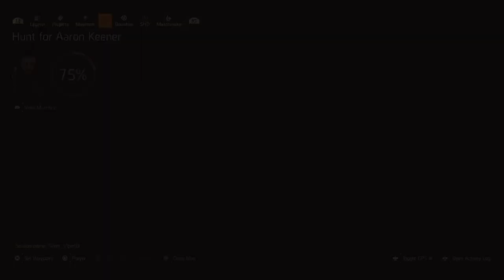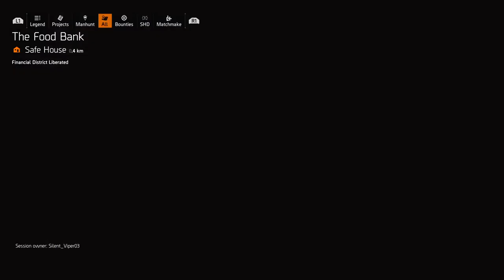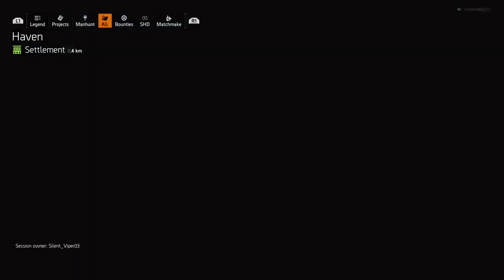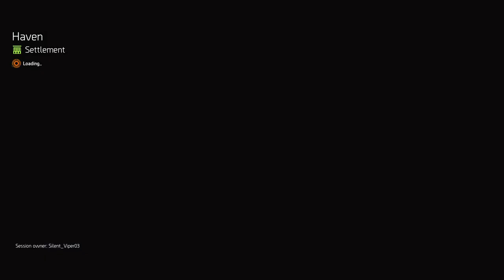Warlords of New York | Hunt for Keener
What's up everyone, welcome to the stream.  Follow me as I continue my hunt for agent Keener.